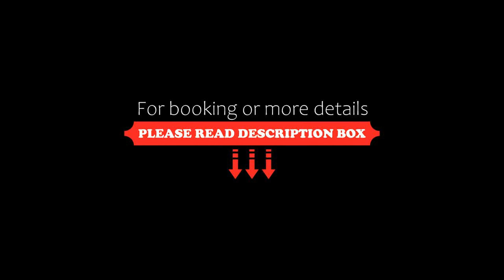Fairmont Royal Pavilion Barbados Resort, Saint James, Dominican Republic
About Property:
Set on the Glitter Bay Beach and 2 km from Holetown City in St James, this complex features an extensive garden, in-room massage services, a swimming pool and free WiFi in all areas.
The plantation-décor rooms and suites offer air conditioning, ceiling fan, seating area and a flat-screen satellite TV with DVD player. All accommodations include a balcony or terrace with sea views, and a private bathroom with bath and separated...
Property Type: Hotel
Address: Porters BB24051, 00000 Saint James, Barbados
Searching For
1. Fairmont Royal Pavilion Barbados Resort - Saint James - Dominican Republic
2. Fairmont Royal Pavilion Barbados Resort - Saint James - Dominican Republic Address
3. Fairmont Royal Pavilion Barbados Resort - Saint James - Dominican Republic Rooms
4. Fairmont Royal Pavilion Barbados Resort - Saint James - Dominican Republic Amenities
5. Fairmont Royal Pavilion Barbados Resort - Saint James - Dominican Republic Offers and Deals
Audio Credit:
Track Title: Blank Slate
Artist: VYEN